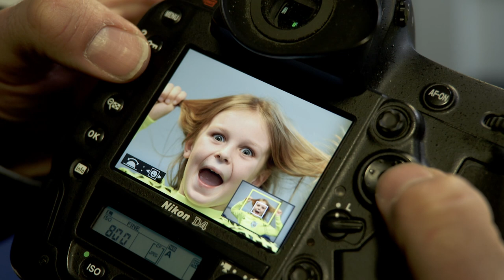Foster gives Dylen the chop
Ben Foster swapped goalkeeping gloves for barber’s scissors to help a young Baggies fan realise his dream of helping children fighting cancer.